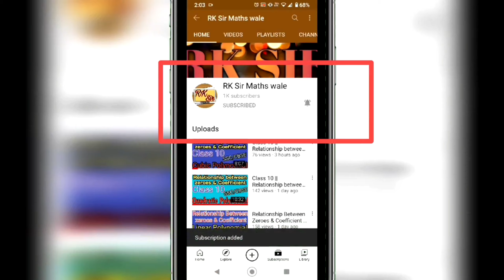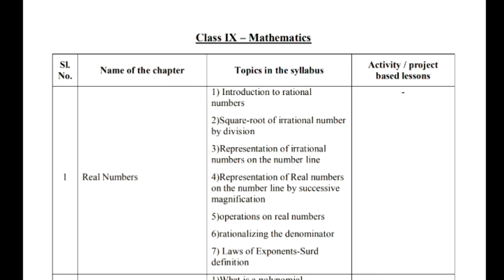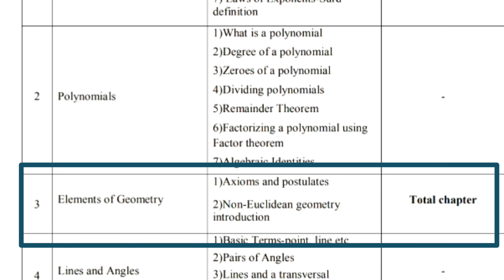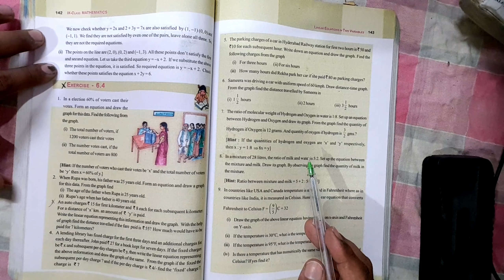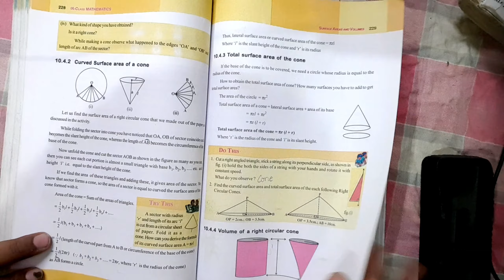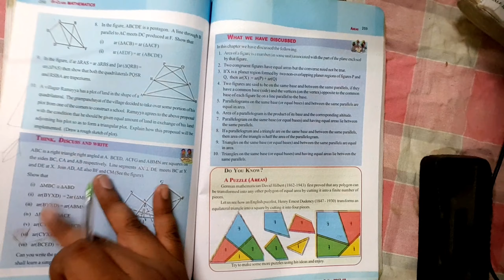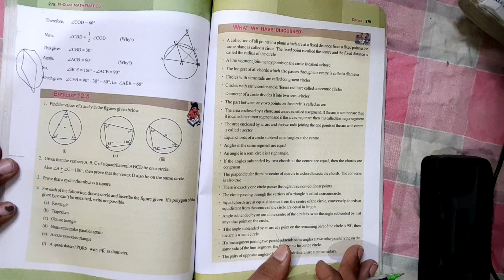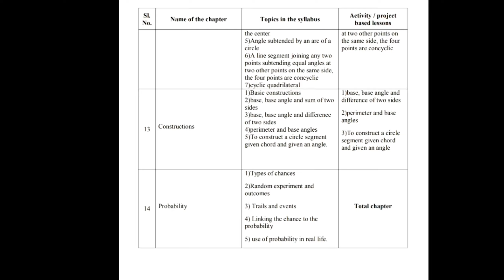Class 9 SSC reduced syllabus(Maths)||Academic Year 2020-2021 Telangana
Boya Mic

Phone used for shooting videos: Samsung Galaxy S8+